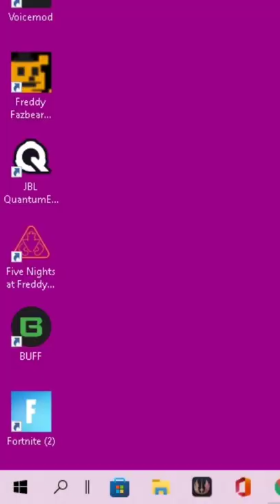When you have a loud keyboard...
Do you have a loud keyboard?